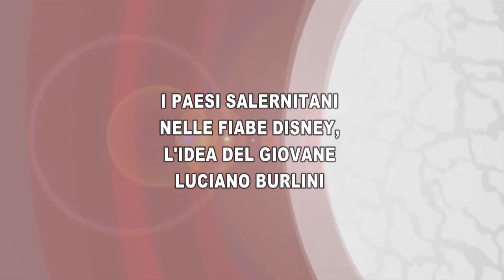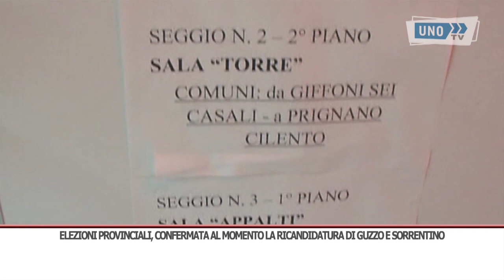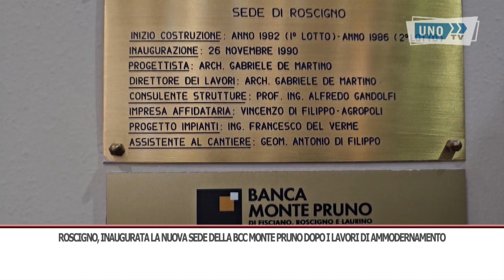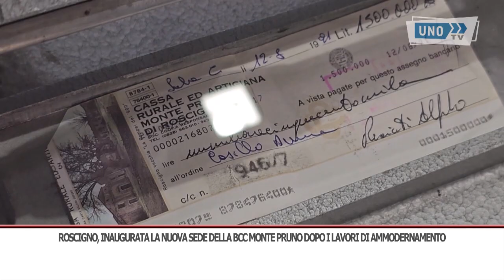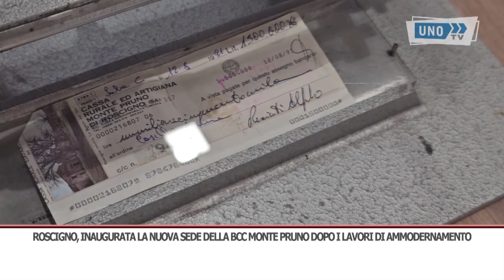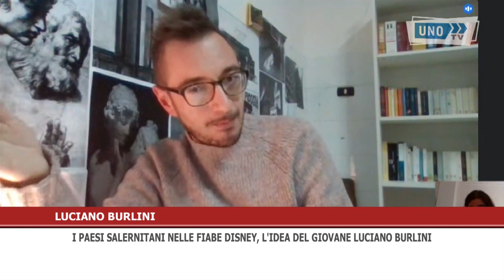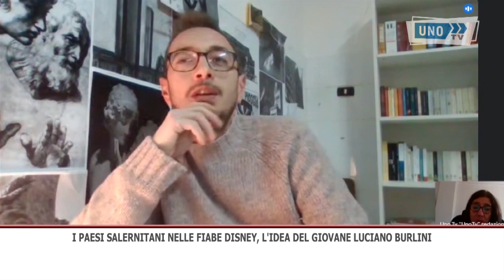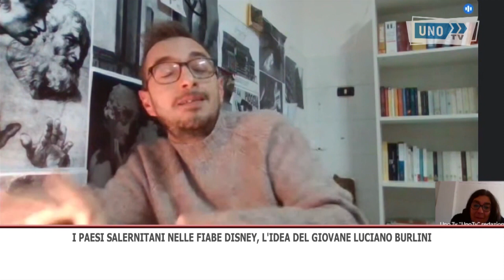TG GIORNO 27/11/2023